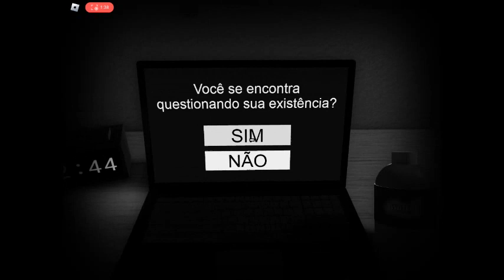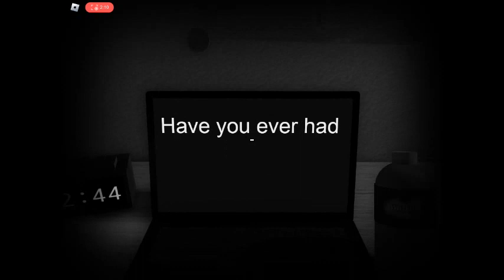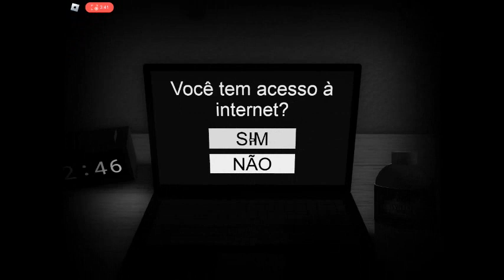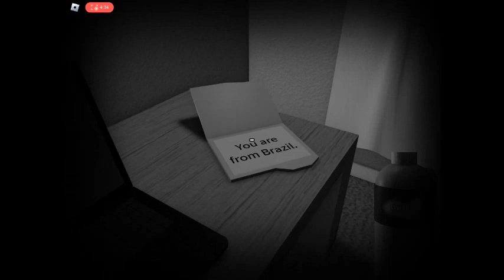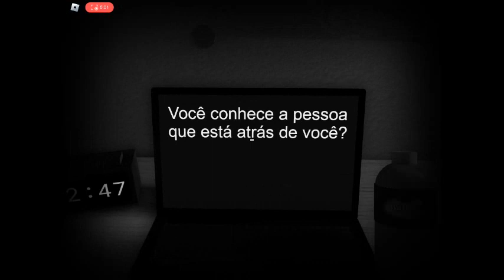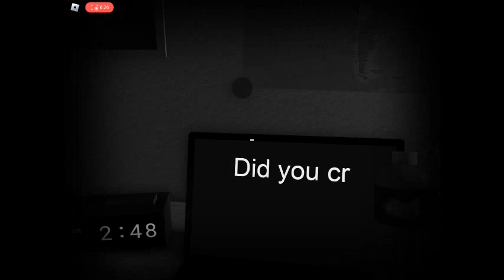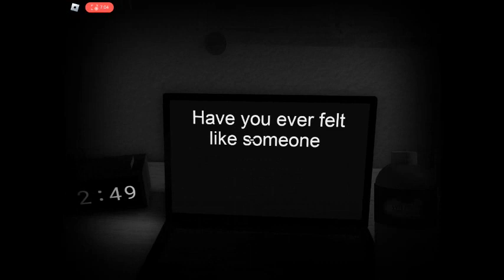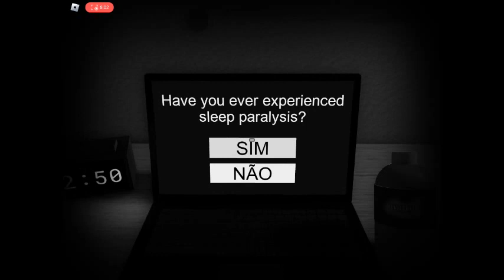Quase 3 AM